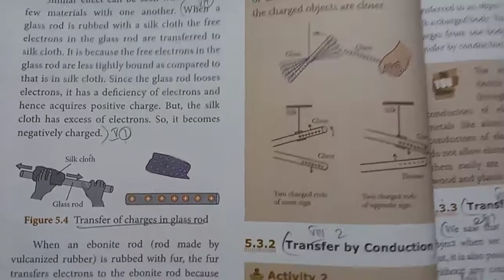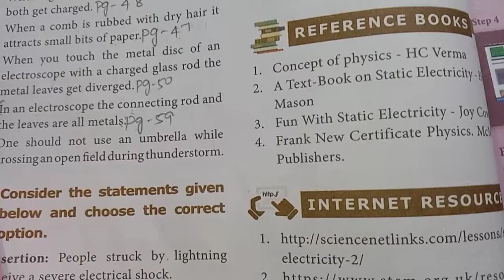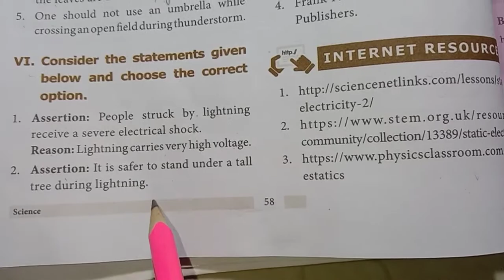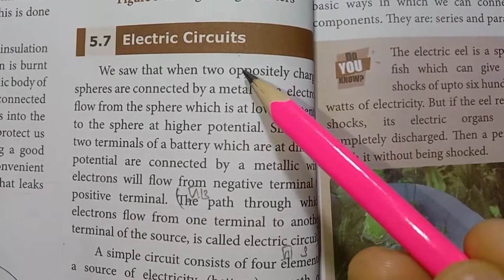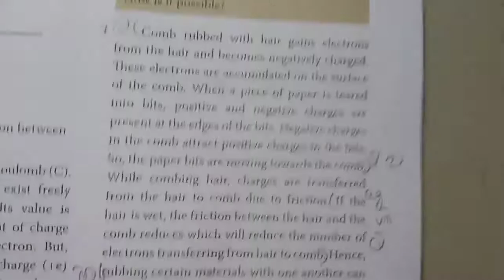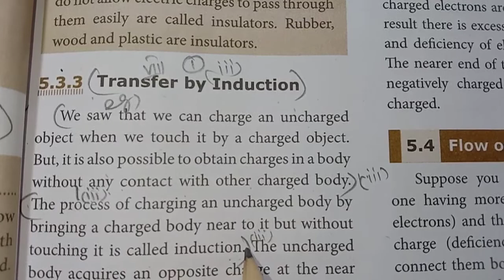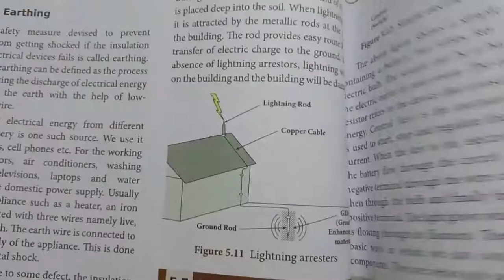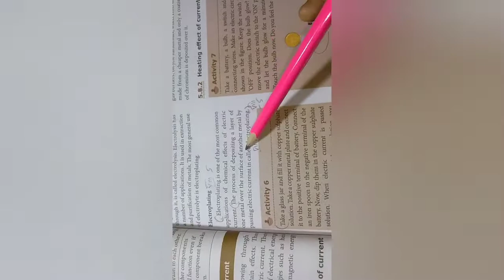8th Std - Science | Unit 5 - Electricity | Book Back Exercise